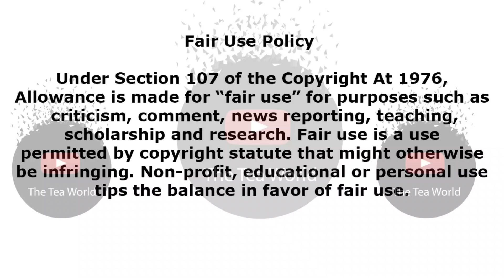FULL VIDEO Of Makhadzi Telling All And Xposing Babes and Hubby